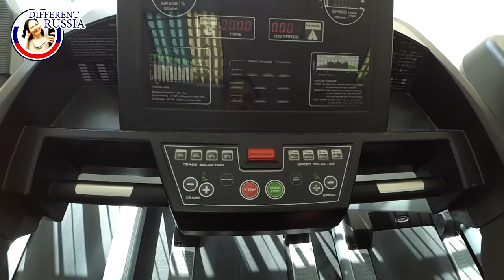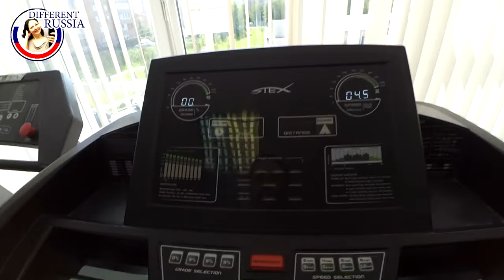Back to Gym. Inside Russian Sports Club Episode #1 on Different Russia Channel